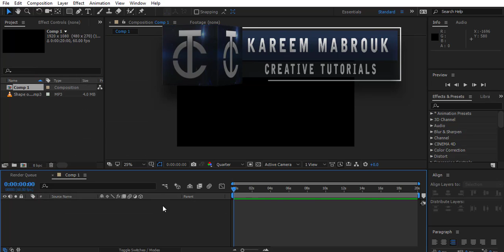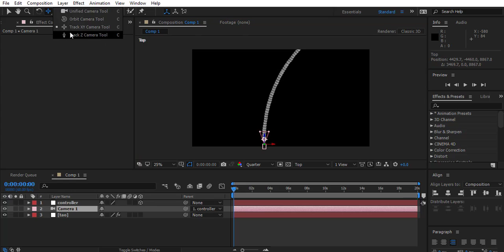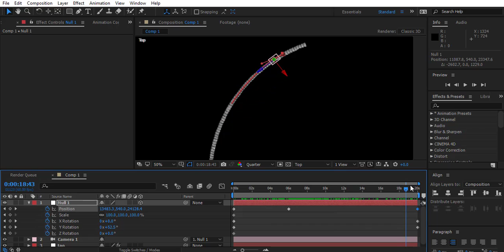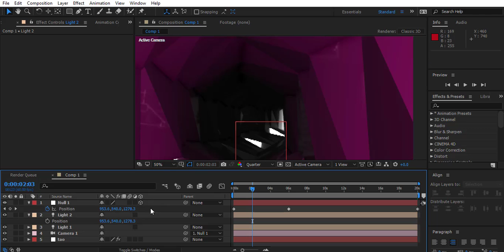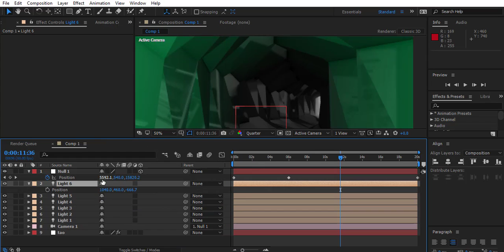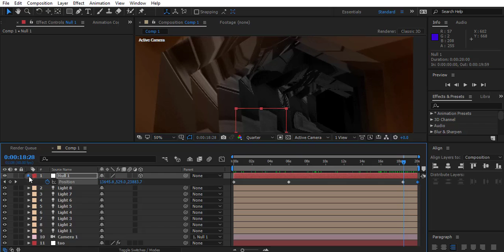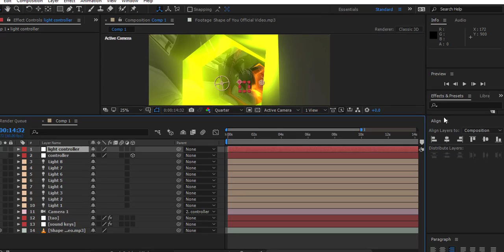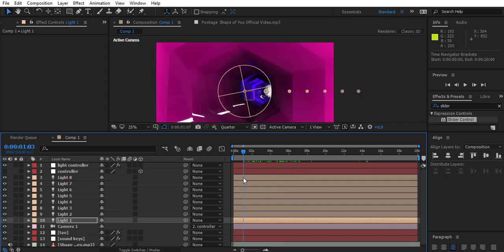After Effects Tutorial - Trapcode Tao Tunnel Animation